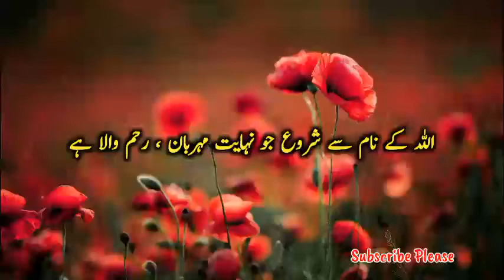History of Islamic Hijri Calendar | Hijri Tarikh Kesy Shoro Hui | Katti Khel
hijri calendar,
hijri calendar 2023,
islamic calendar,